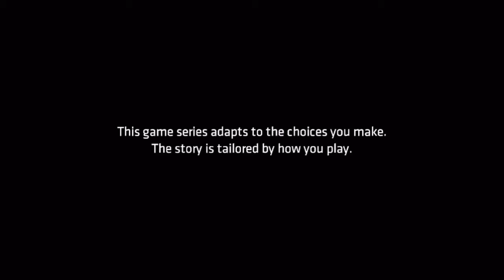BATMAN The Telltale Series EPISODE 1 iOS / Android Gameplay HD - PART 1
BATMAN The Telltale Series EPISODE 1 PART 1 gameplay by Telltale Inc Android, iOS,iPhone,iPad Gameplay Trailer HD.